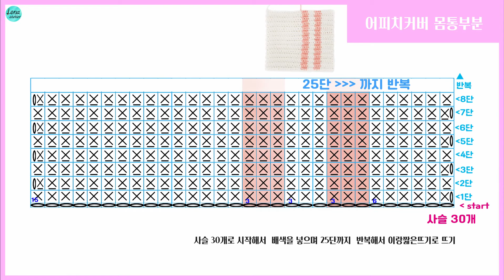어피치 우드& 유틸리티 골프커버 Wood & Utility GOLF COVER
공지사항 2가지

[★★1번째★★]는  1단부터 11단까지 수정하여
이 영상 입니다. 참고해주세요 (위에 링크 영상보시고 얼굴뜨셔야 이쁘게 나옴니다 ^^ )
영상 끝까지 보시면 얼굴전체  나옴니다.
얼굴이쁘게 뜨는 방법 영상에선 "몇코 뜨고 몇코에서 늘리세요" 라고 만 나와서
시작이 힘드신 분은 지금 영상의 [얼굴 매직링부터 ~ 4단까지]는 같습니다.
비슷한 거 떠보신 분이라면 위의 링크 영상 보시면 뜨실 수 있습니다.
(영상이 정신 없어서 죄송합니다. 어찌하다 보니 이렇게 됬네요ㅠㅠ)
혼란을 드려 정말 죄송합니다.

그리고..
[★ 2번째★]  위 영상을 보시고  글씨로만 모르겠다 하시는 분은
21단~부터 뜨는 방법나오는 아래 링크 영상 보시면 됩니다.
 (비슷한거 만들어 보신 분은 아래 링크 영상은 안보셔도 됩니다. 1번째 공지영상을 먼져 봐주세요)

제가  어피치를  만들면서 영상을 찍으면서 계속 수정하는데..
 편집할 때,  제 머리에 오류가 있었나 봐요.. 정말 죄송해요 ㅠㅠ
아래 수정부분입니다.
이 영상 입니다.

아래 수정부분 글씨로만 정리한 것 입니다.

 [21단]    (X5번, A코줄임)*7번 반복   =   총42코 맞아요
 [22단]   X X A, (X6번, A)*4번 반복,  X 6번   =  총37코
 [23단]   (X4번, A)*6번 반복,  X   =  총31코
   ▶ 23단 다음~ 눈&입& 볼 달기
 [24단]   (X, A)*10번 반복, X   =  총21코

※ 어렵게 연구하여 만든거라 상업적 도용은 하지 말아주세요 ※

NO.어피치 우드& 유틸리티 골프커버 Wood & Utility GOLF COVER

안녕하세요 ^^
우드와 유틸리티 골프커버로 커뮤니티에서 설문조사하여
 가장 선호하신 어피치 캐릭터로 만들어 봤습니다.
어피치 캐릭터의   [우드]와 [유틸리티] 골프체 겸용으로
사용할 수 있는 골프 커버입니다.

우드체와 유틸리티 체의 브랜드마다 조금을 싸이즈 차이나 있겠지만..
영상의  우드 헤드 싸이즈가 10.5cm X 8cm
                  유틸리티 헤드싸이즈는  10cm X 7cm
 로 우드 헤드부분이 살짝 컸어요 ^^

 어피치의 머리는 원형으로 완성된 지름이 11cm라서
(캐릭터의 디자인상 커버를 타원형으로 만들진 안았어요.)
 그래서  우드와 유틸리티체 커버로 둘다 사용 가능합니다.
우드는 씌워봤을 때 꽉 찬 느낌 이구요^^
 유틸리티 골프체는   타원형이라 공간이 있다보니
쪼금의 여유는 있는데..
어피치의 머리 부분을 만들어 보시고 공간이 남는게 싫다면
 (저는 괜찮은데..혹시나 사람마다 생각의 기준이 다르니 ^^ 참고 하시라고~^^)
네오나 라이언 드라이버 커버의 안감과 솜을 넣는 영상을 참고하시면 될 것 같아요♥
유틸리티 커버 만들어 달라는 분도 계서서 알려드렸습니다 ^^

잊지 마시고 알람설정 후 기다려주세요 ^^
오늘도 제 영상을 사랑해 주셔서 감사합니다.

         -레나 아뜰리에 Lena atelier-

*만드는 방법 도용을 금지합니다.*

🌼레나아뜰리에 무료구독(클릭!)

*네이버 블로그 (어피치 얼굴 프린트 올려 놓을께요♥ )

* 싸이즈 : 가로 11 cm X 세로 약 29 cm

* 사용실 : 코나실

             ( #301 백아이보리, #320 베이비핑크, #324 피치 /각 1볼)

              눈: 코바늘 블랙실로 사용 (다른 블랙실로 사용하셔도 되요)

     다이소: 흰색 면실 1mm 2줄로~(머리 꽃),

                  초록색 면실 1mm 1줄로~(잎) :다른실 사용해두 됨

* 코바늘: 모사용코바늘 7호 사용 (5호,3호 도 조금 사용)

* 부자재: - 일반실&바늘(볼과 꽃달때),  돗바늘

                - 골드색상 핸드메이드 장식 (사은품으로 받은거)